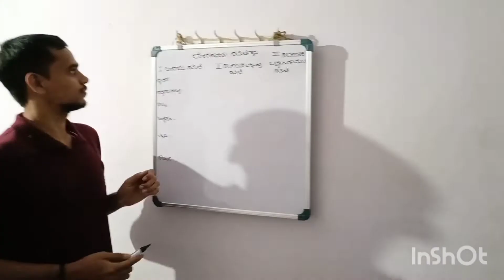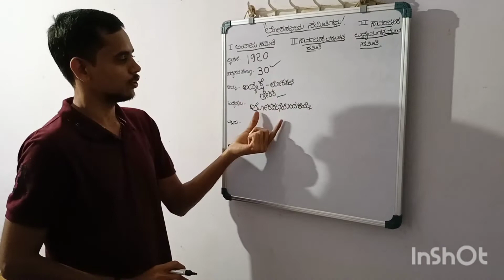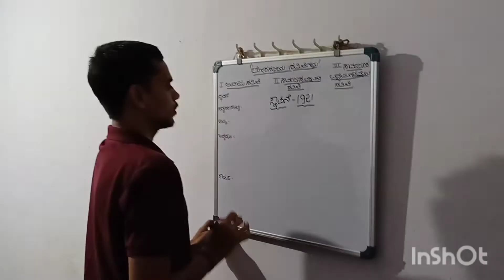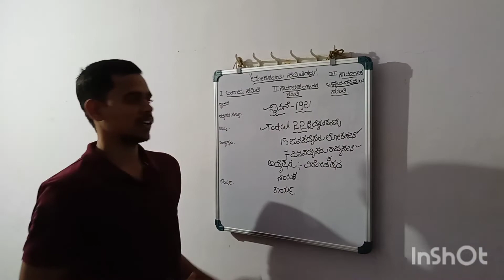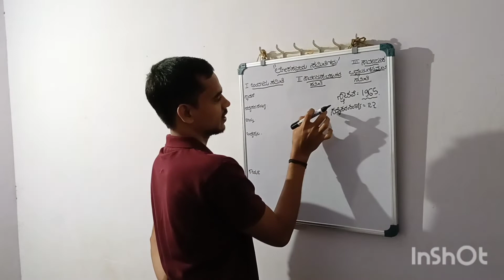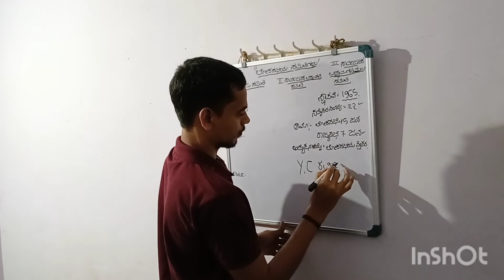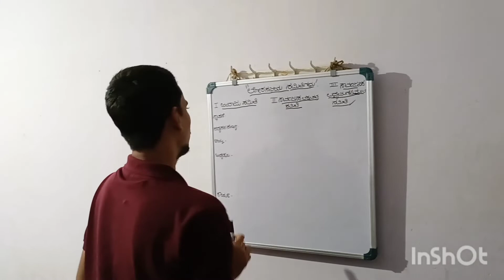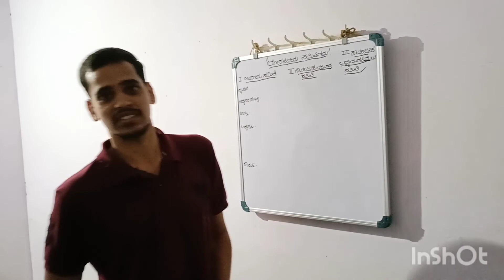Indian polity by vinayak